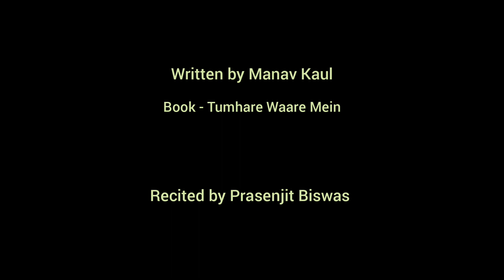Ek simple sa Life jeetey huye ...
The questionnaire from a sojourner .

Written by Manav Kaul
Recited by Prasenjit Biswas